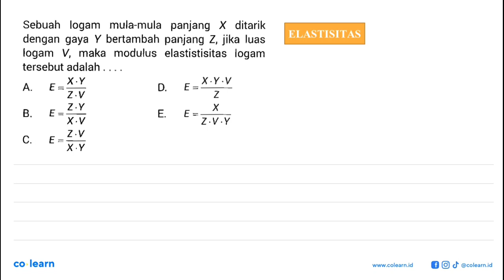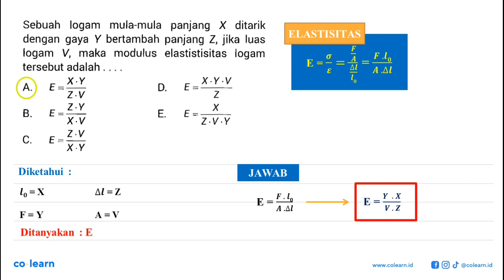Sebuah logam mula-mula panjang X ditarik dengan gaya Y bertambah panjang Z, jika luas logam V, ma...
Sebuah logam mula-mula panjang X ditarik dengan gaya Y bertambah panjang Z, jika luas logam V, maka modulus elastistisitas logam tersebut adalah .

Topik atau Materi: Elastisitas - Elastisitas dan Hukum Hooke - Statika - Fisika Kelas 11 SMA - K-13 Revisi

Sumber Soal: X-Press UN 2018 Fisika, K-13 Revisi, SWT, 2017 , Erlangga

00:00 : Bedah Soal
01:00 : Konsep, rumus dan pengertian Elastisitas
01:18 : Langkah penyelesaian soal
00:37 : Jawaban akhir
01:07 : Penutup